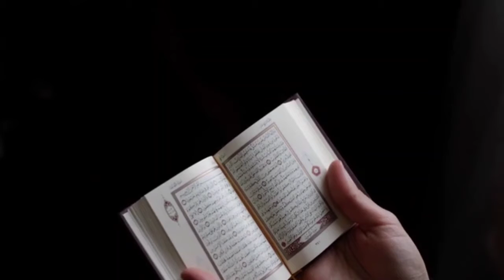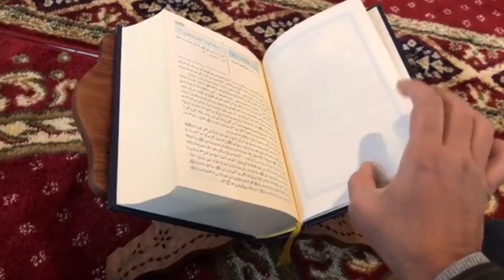Eid milladunabi ki namaz ka tarika_12 rabi ul awwal ki namaz ka tarika.